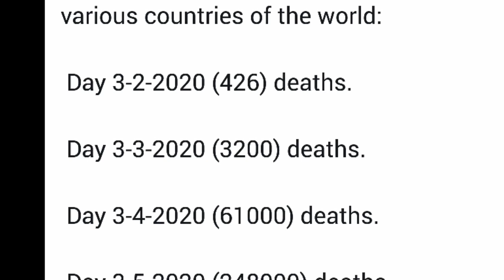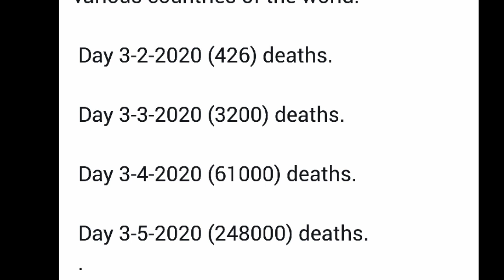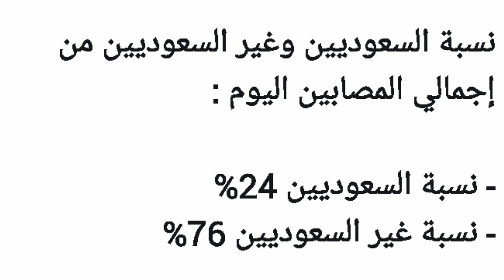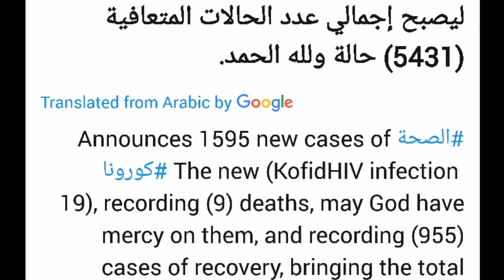how many cases of corona virus have been recorded in saudi arabia today 5-5-2020, corona update toda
how many cases of corona virus have been recorded in saudi arabia today 5-5-2020, corona update today sauydi arabia .